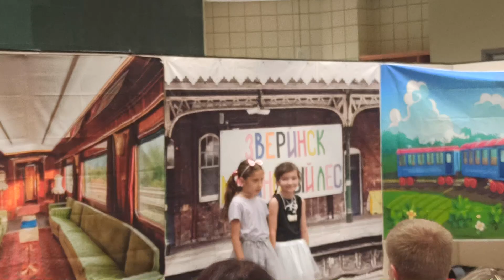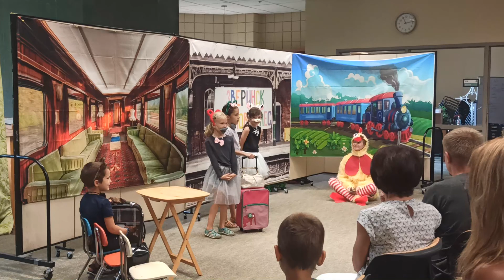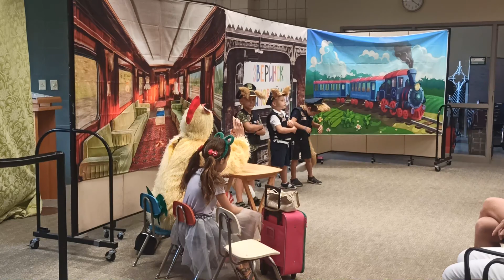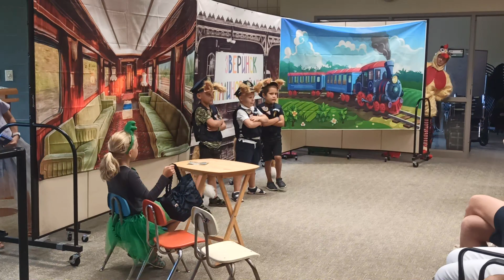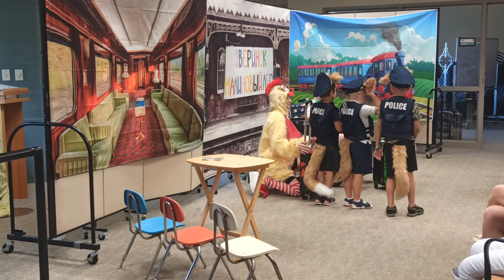приключения красного чемоданчика Creativity club in Minnesota